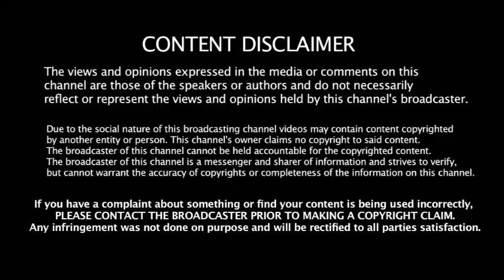ரெண்டே சம்பவத்தில் அதிமுகவை சிதறடித்த உதயநிதி | மாஸ் காட்டும் திமுக